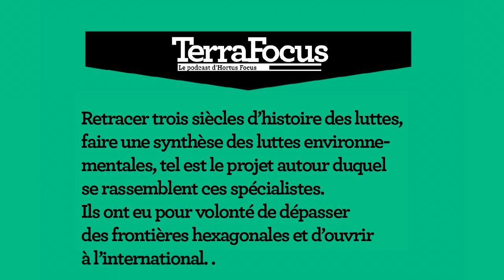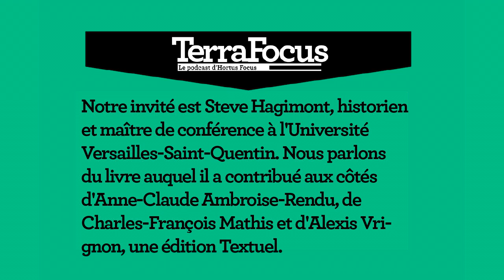DANS QUEL ÉTAT J'ERRE / Une histoire des luttes pour l'environnement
Notre invité est Steve Hagimont, historien et maître de conférence à l'Université Versailles-Saint-Quentin. Nous parlons du livre auquel il a contribué aux côtés d'Anne-Claude Ambroise-Rendu, de Charles-François Mathis et d'Alexis Vrignon, une édition Textuel.

L'histoire du combat en faveur de l'environnement n'est pas récent !

Retracer trois siècles d’histoire des luttes, faire une synthèse des luttes environnementales, tel est le projet autour duquel se rassemblent ces spécialistes. Ils ont eu pour volonté de dépasser des frontières hexagonales et d’ouvrir à l’international.
Caroline Pochoy, iconographe, a réalisé un remarquable travail qui donne une saveur singulière à ce livre.

Réalisation et interview : Isabelle Vauconsant
Voix : Isabelle Morand
TerraFocus est un podcast du magazine Hortus Focus